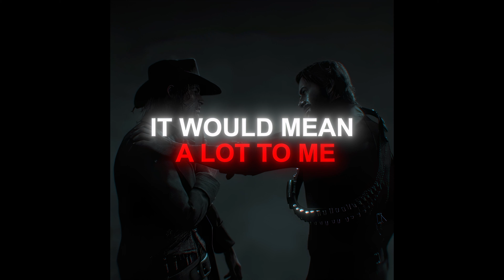ARTHUR MORGAN || Let It Happen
Song: Let It Happen (best part) (slowed+pitched down)

tags (ignore):
rdr2,
rdr2 trailer,
rdr2 ending,
rdr2 arthur,
rdr2 arthur death
rdr2 edit,
rdr2 edit sad,
rdr2 edit low honor,
rdr2 edit arthur,
rdr2 edit audios,
rdr2 edit song,
rdr2 edit dutch,
rdr2 edit arthur morgan,
rdr2 edit clips,
rdr2 edit arthur sad,
rdr2 edit arthur and john,
red dead redemption 2 edit arthur morgan,
arthur rdr2 edit,
arthur morgan rdr2 edit,
rdr2 edit best game
rdr2 arthur morgan,
rdr2 arthur morgan death,
rdr2 arthur morgan edit,
rdr2 arthur morgan tribute,
rdr2 arthur morgan all black outfit,
rdr2 arthur morgan and john marston,
rdr2 arthur morgan actor,
rdr2 arthur morgan im afraid,
rdr2 arthur morgan black outfit,
rdr2 arthur morgan best moments,
rdr2 arthur morgan best character